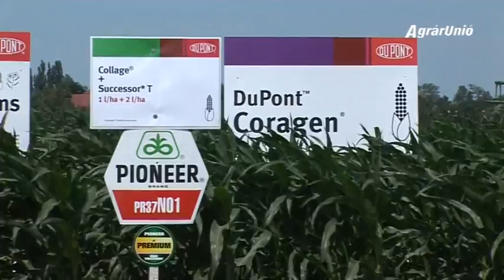DuPont-Pioneer-Genezis Juniális 2014.06.12.-Látókép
Weboldalunkon hasznos információkat talál mezőgazdasági témakörben, illetve ingyen adhat fel 10 db apróhirdetést
Évente megrendezett szakmai fórum, ahol az újdonságokról fontos információkhoz lehet hozzájutni, a személyes tapasztalatcserére is lehetőséget nyújt.